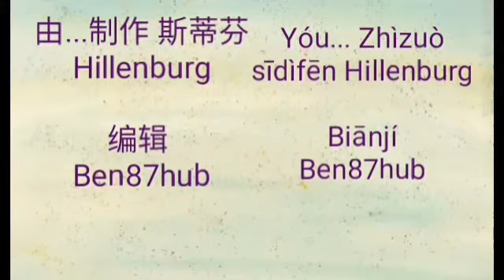Tom Smith intro (Chinese) (Remastered)